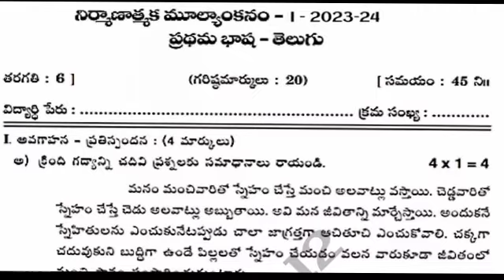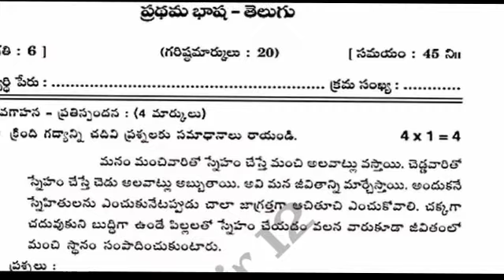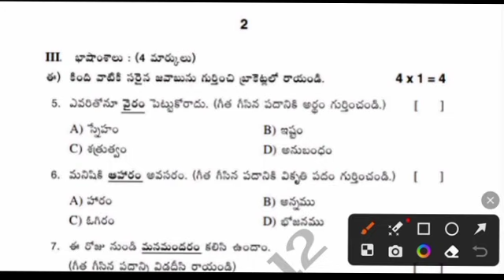💯real Ap 6th class telugu cba-1 fa1 question paper 2023-24 leak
Ap 6th class telugu fa1 cba-1 💯real question paper 2023-24 leak|6th class cba-1 telugu paper 2023

Ap 6th class cba-1 fa1 telugu 💯real question paper 2023-24|6th class telugu cba-1 exam paper 2023

Ap 6th class telugu cba-1 fa1 💯real question paper 2023-24|6th cba-1 telugu question paper 2023 ap

Ap 6th class telugu cba-1 fa1 💯real question paper 2023-24 leak|ap 6th class fa1 telugu paper 2023

Ap 6th class fa1 Telugu question paper 2023|ap 6th Telugu fa1 exam Telugu question paper 2023

ap 6th class telugu fa1 exam question paper 2023
6th class fa1 telugu question paper 2023 latest
6th class fa1 telugu paper question paper 2023 ap
ap 6th class fa1 exam Telugu answer key 2023
6th class fa1 Telugu question papers 2023-24
ap 6th class fa1 telugu question paper 2023 leak
6th class fa1 telugu question paper leak 2023 latest

✨Tags✨